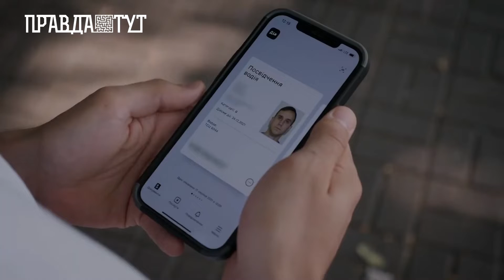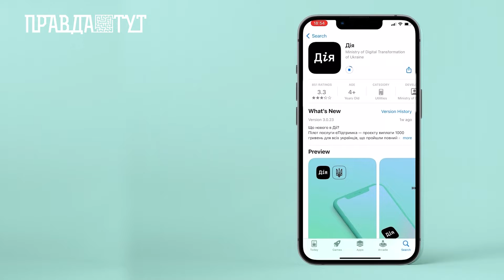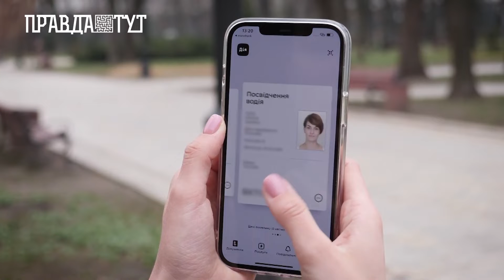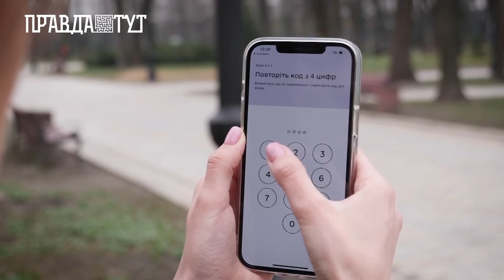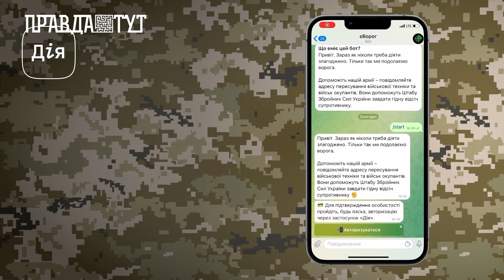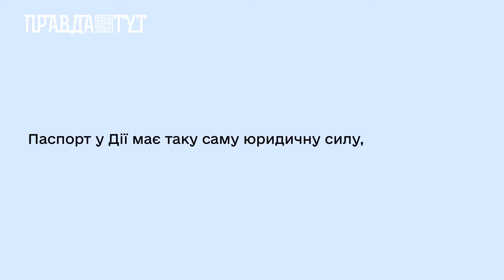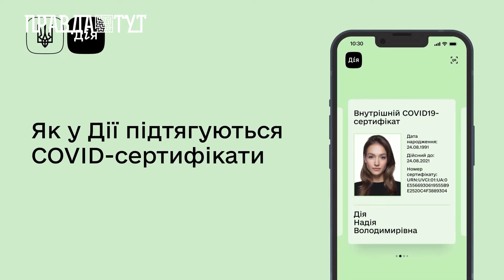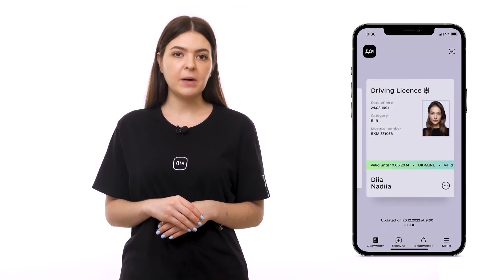Говорить Київщина: держава у смартфоні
Відкрити власну справу за декілька хвилин, отримати допомогу при народженні дитини, оформити необхідну довідку, або перевірити дані про себе - це все можна швидко та зручно зробити онлайн у застосунку «Дія».

2 квітня 2020 року офіційно запущено портал державних послуг. Реалізацією проєкту займається Міністерство цифрової трансформації. На цей додаток державні кошти не витрачаються. Портал реалізується та фінансується за підтримки Фонду Східна Європа та проєкту USAID «ВзаємоДія!».

Застосунок вже увійшов в повсякденне користування українців з показником охоплення 54% серед користувачів Android. На сьогодні додатком користуються вже 18 млн українців. Щодня - більше 1 млн людей.